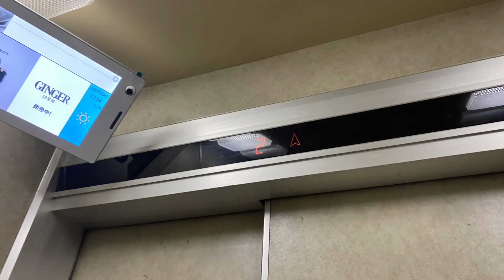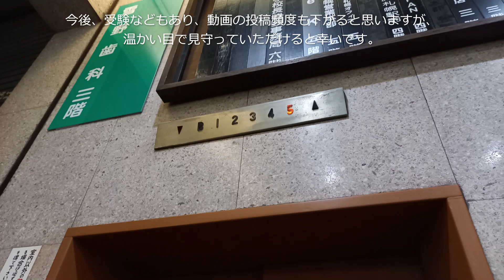［お知らせ］15歳の誕生日を無事迎えました！＆まもなくチャンネル開設1周年！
いつも動画をご視聴いただきましてありがとうございます！
今後もマニ北のチャンネルをよろしくお願いします！！